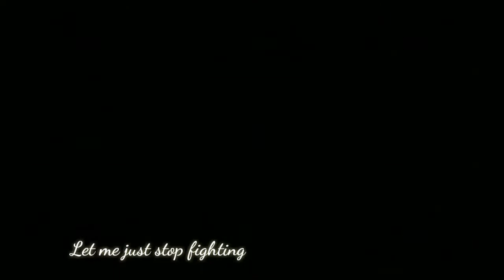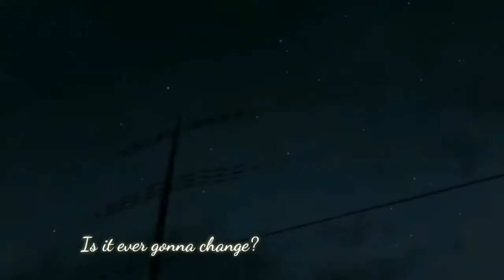Nightcore || You don't know [with Lyrics] || AMV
▶ PLEASE READ!

►ANIME Used -- Anthem of the Heart

►Lyrics:
You Don't Know - Katelyn Tarver:

[Verse 1]
I know you've got the best intentions
Just trying to find the right words to say
I promise I've already learned my lesson
But right now, I wanna be not okay

[Pre-Chorus]
I'm so tired, sitting here waiting
If I hear one more "Just be patient"
It's always gonna stay the same

[Chorus]
So let me just give up
So let me just let go
If this isn't good for me
Well, I don't wanna know

Let me just stop trying
Let me just stop fighting
I don't want your good advice
Or reasons why I'm alright

[Verse 2]
Can't stop these feet from sinking
And it's starting to show on me
You're staring while I'm blinking
But just don't tell me what you see

[Pre-Chorus]
I'm so over all this bad luck
Hearing one more "Keep your head up"
Is it ever gonna change?

[Bridge]
Don't look at me like that
Just like you understand
Don't try to pull me back

[Chorus]
Let me just give up
Let me just let go

[Outro]
You don't know, you don't know, you don't know
You don't know, you don't know